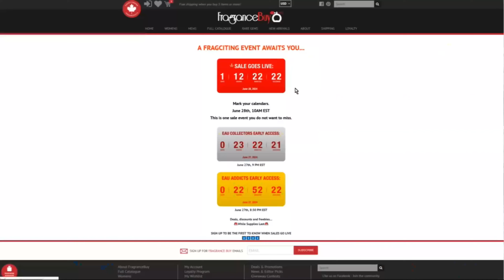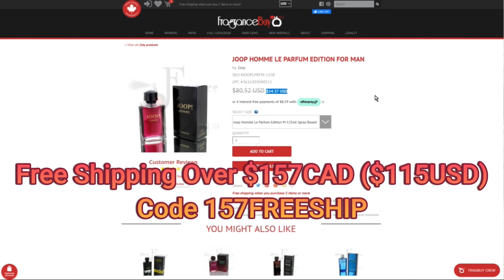Best Designer Fragrance Haul! FragranceBuy Canada Day Sale 2024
Start Date: June 28th
End Date: July 1st Midnight,  72 hours only!

SALE: CANADA DAY, CANADA TURNS 157!

FREE SAMPLES: FOR THE FIRST 2000 ORDERS, AUTOMATICALLY ADDED!